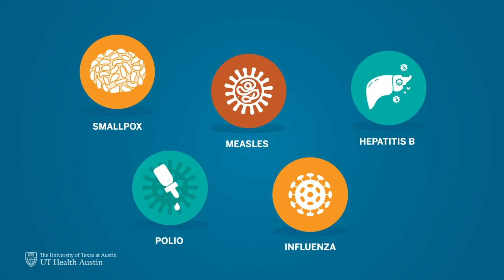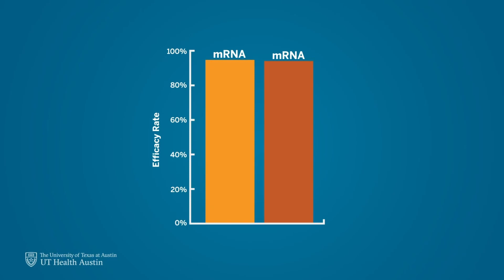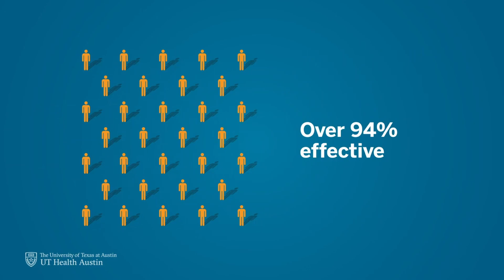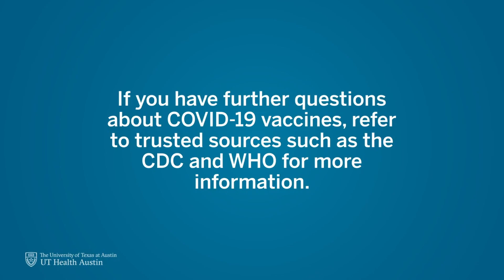Vaccine COVID 19 sử dụng mRNA hoạt động như thế nào?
Hôm nay chúng ta sẽ cùng tìm hiểu cách mà Vaccine COVID 19 dùng mRNA hoạt động như thế nào nhé?

Vaccine dùng mRNA là loại vaccine dùng kĩ thuật khác hẳn so với những loại vaccine trước đây. Vậy thì nó hoạt động như thế nào? Và hiệu quả của nó ra sao? Cùng xem video nhé!